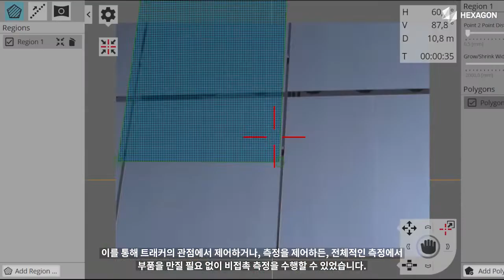ATS600: 직접 스캐닝을 통한 태양열 패널 정렬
Leica Absolute Scanner ATS600의 고유한 직접 스캐닝 기능을 사용하여 대형 태양열 패널을 신속하게 정렬 및 설치한 방법에 대해 자세히 알아보기 위해 스페인에 위치한 Tewer의 기술 프로젝트 매니저인 Ignacio Roces와 인터뷰를 진행했습니다. 트래커는 헬리오스탯(일광 반사 장치)를 구성하는 32개의 태양열 반사 거울의 위치를 정확하게 정의하는 데 사용되었습니다.

이 영상은 유럽 최대의 태양열 기술 연구, 개발 및 테스트 센터인 CIEMAT Almeria Solar Platform(PSA)에서 촬영되었습니다.